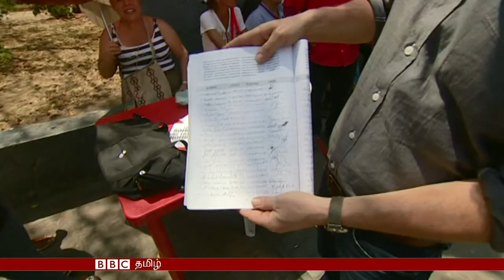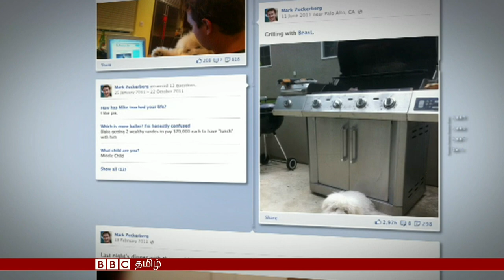பிபிசி தமிழ் தொலைக்காட்சி செய்திகள் - ஏப்ரல் 10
• யெமெனில் உள்நாட்டு யுத்தம் உக்கிரமடைகிறது! ஹூத்தி கிளர்ச்சிக்காரர்களுக்கு எதிரான சவுதி தலைமையிலான இராணுவ நடவடிக்கையில் இருந்து விலகி இருக்கப்போவதாக பாகிஸ்தான் தீர்மானம்!

• அமெரிக்க கண்ட நாடுகளின் மாநாட்டுக்காக பனாமாவில் அதிபர் ஒபாமா!  பயங்கரவாதத்துக்கு உதவும் நாடுகள் பட்டியலில் இருந்து கியூபாவை நீக்க அமெரிக்க இராஜாங்க அலுவலகம் பரிந்துரை!

• அத்துடன், நீங்கள் இறந்த பின்னர் உங்கள் சமூக வலைத்தள கணக்குகளுக்கும், பதிவுகளுக்கும் என்ன நடக்கும்? இவை போன்ற பல தகவல்களுடன்….